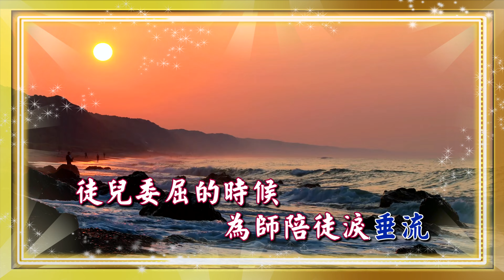一貫道創作歌曲伴唱81《屏山濟佛》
《屏山濟佛》
師願徒兒真心修 始終如一勿退縮
徒兒有苦的時候 不妨為師來訴說
徒兒委屈的時候 為師陪徒淚垂流
為師牽著徒的手 為師陪伴在左右
只要徒兒耐心有 走過風雨有收穫
放下心中的執著 行功了愿證佛果
濟公之徒非弱者 不怕考驗挫折多
真心真意無怨尤 不落人後道傳播
不負天恩與師德 引迷入悟返天國
師為徒兒來加油 修辦有成築蓮朵
徒兒 徒兒
莫忘屏山的濟佛 為師默默來守候
明理實修 不再蹉跎
傾盡全力不保留
修成正果 辦出成果
此生無盡的光榮